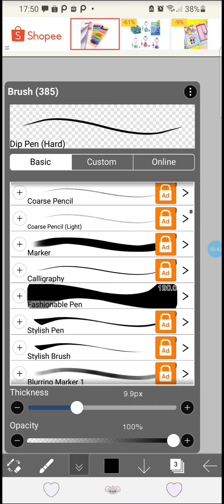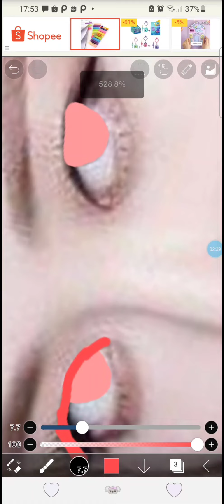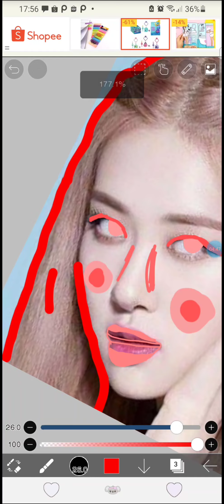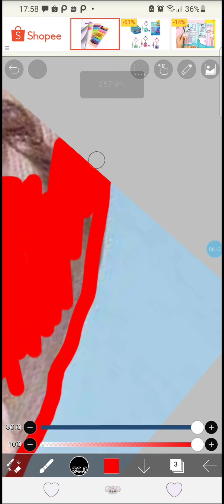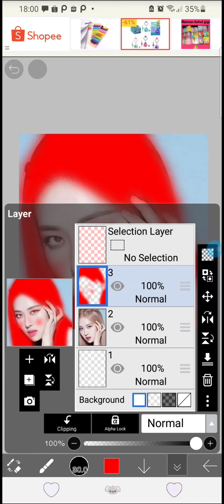I took a make up for Rosé ( blackpink member) this video is requested by Carissa